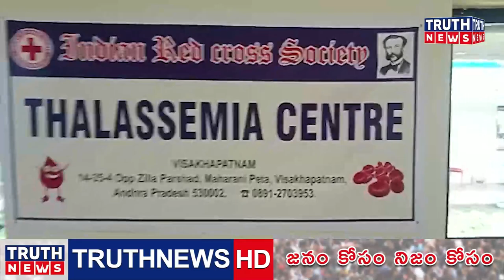దివీస్ వైస్ ప్రెసిడెంట్ దేవేంద్రరావు అధ్వర్యంలో భారీ రక్తదాన శిబిరం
@truthnewstelugu దివీస్ వైస్ ప్రెసిడెంట్ దేవేంద్రరావు అధ్వర్యంలో భారీ రక్తదాన శిబిరం